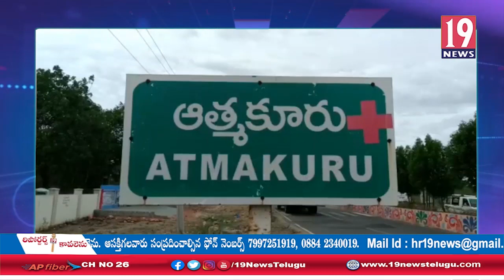SC,ST విజిలెన్స్ అండ్ మానిటరింగ్ కమిటీ సభ్యులతో ఆత్మకూరు RDO సువర్ణమ్మ సమీక్ష సమావేశం-నెల్లూరుజిల్లా